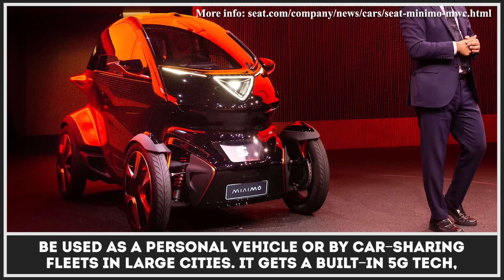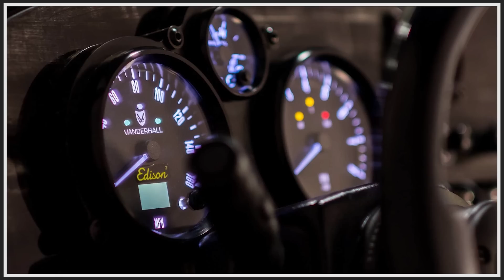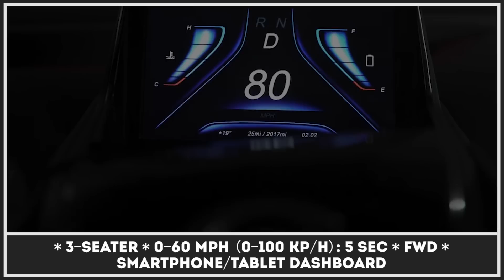10 Smallest Electric Cars for Commuting on the Cheap in 2020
Engineers and designers that work in the transportation industry are always on the lookout for way to make their products better, more efficient and up to date with current trends and consumer demands. If we analyze the types of vehicles that people buy nowadays, we’d clearly notice the shift towards larger cars that tend to consume more fuel and be less affordable to own.

Moreover, having more vehicles like those on the road doesn’t contribute to the overall traffic and air situation in urban areas.
In order to solve two of the above mentioned issues, some companies that design and manufacture autos are working on compact vehicles that are suitable for urban commuting. Not only do they belong to the list of some of the smallest cars in existence and have only one of two seats, they are also equipped with all electric drivetrains that produce no emissions (improves the air situation in the cities) and work on electricity (that is usually cheaper and cleaner).

Please note that all media shown in this video was obtained for educational and illustrative purposes only. Detailed information about products shown here could be found in the credits section.

Compact electric vehicles can become a solution to your daily commuting needs: they are quiet, have enough power and electric range in order to cover most of city commutes and have much butter efficiency compared to regular cars. They also have exceptionally cool retro or futuristic designs, so they will also attract a lot of attention, if you are into that sort of things.